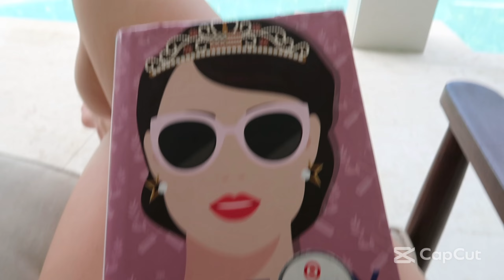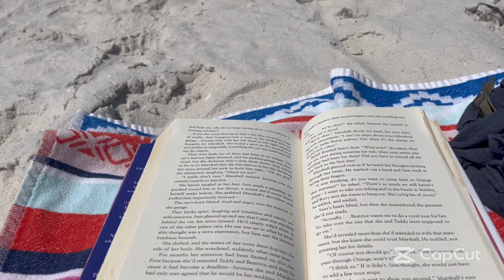Florida Vlog/Ema Zhechkova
Hi guys:)

In todays vlog I'll take you with me to Florida for spring break! Me and my host family went to Naples for a week so you'll see what we did there.

vsco-@emazhechkoff